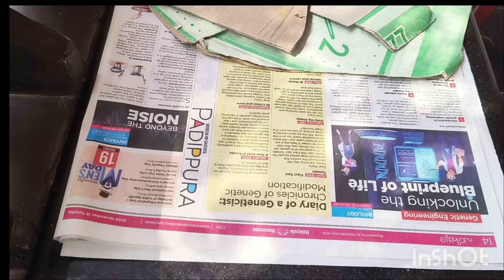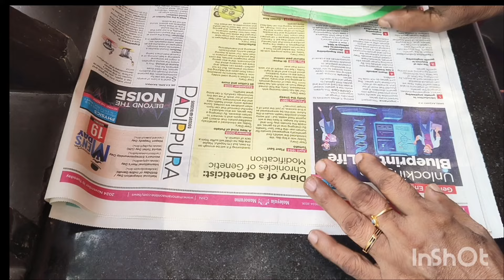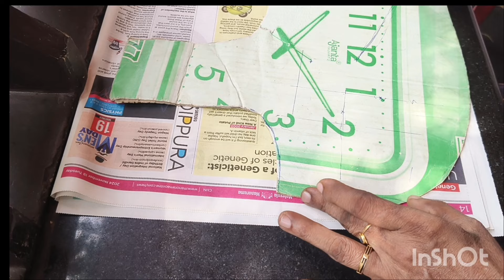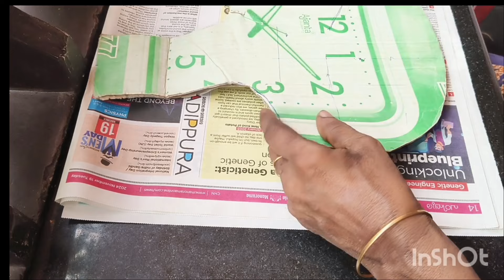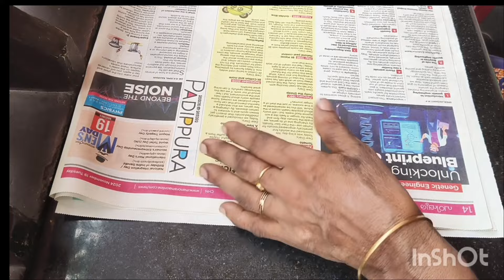എന്നെക്കൊണ്ടാവില്ല എന്ന ചിന്ത മാറ്റുക.എനിക്കു കഴിയും എന്ന് മാത്രം ചിന്തിച്ചു പ്രവർത്തിക്കു.